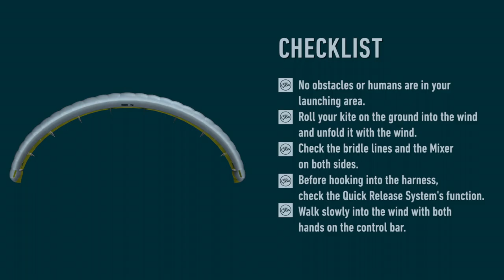How-to: launch the PEAK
This tutorial video demonstrates how to launch the PEAK5 safely.

The FLYSURFER team & workshop specialists have created new “How to Tutorial” videos for you on FLYSURFER kite handling and exchanging of spare parts for your comfort and ease.

🎥 Michael Leitner